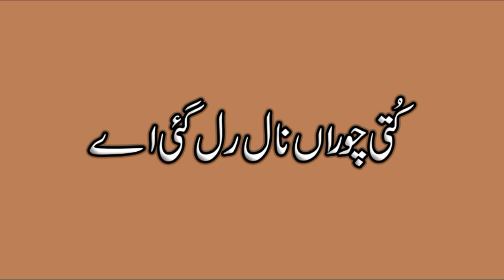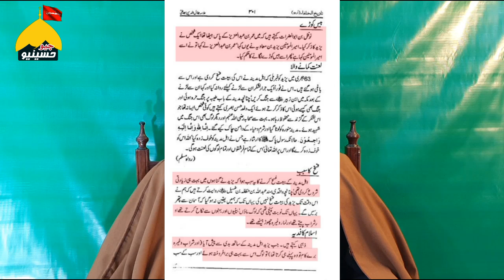Yazeed Imam Hussain AS ka Qatil Nahi - Mufti Muneeb-ur-Rehman - New 2020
ناصبی مفتی کا یزید کے حق میں عشق جاگ اٹھا اور ناسبی بلی تھیلے سے باہر آگئی
کربلا کی جنگ کو مشکوک کرنے کی ناکام کوشش کہ یزید کو سرے سے ہی بخش دیا جائے تاکہ امام حسین ع کا جنگ کرنا ہی ( حق ) کیلئے ثابت نا ہو
یزید کے کیا کالے کرتوت تھے حصہ اول